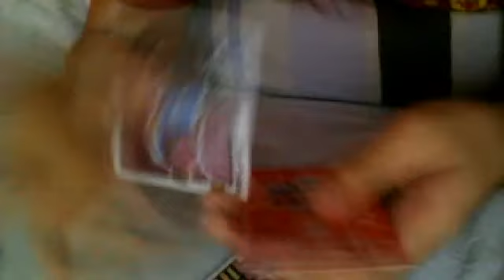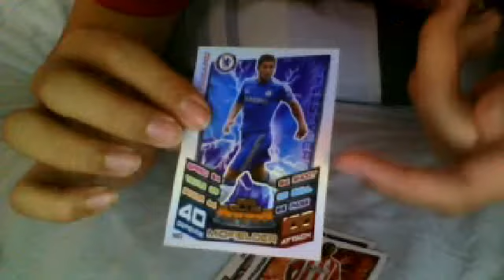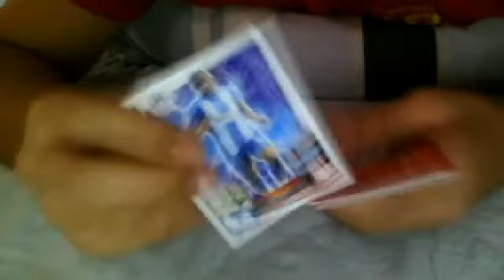opening 3 packs of match attax 12 13 (eden hazard 100 club!!)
3 packs of match attax 12 13...